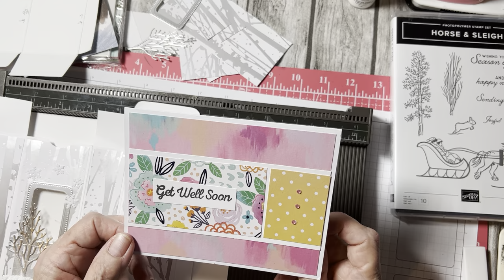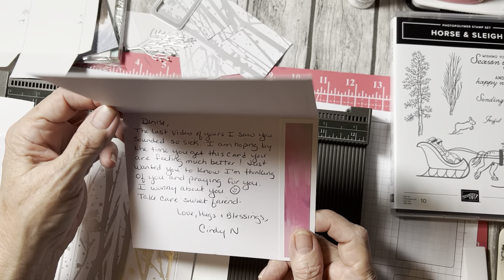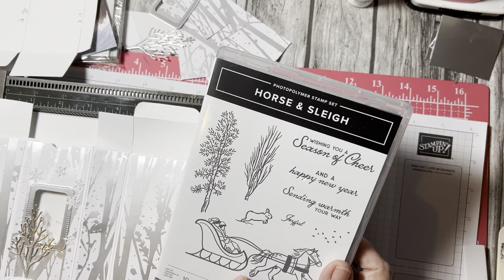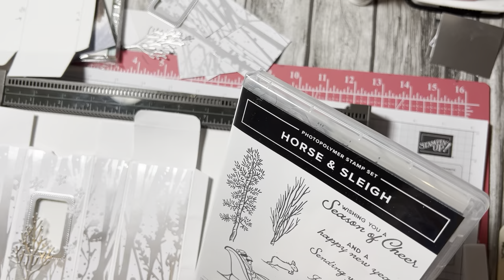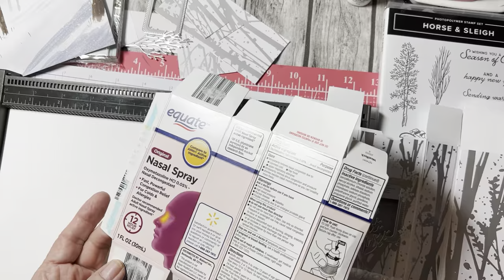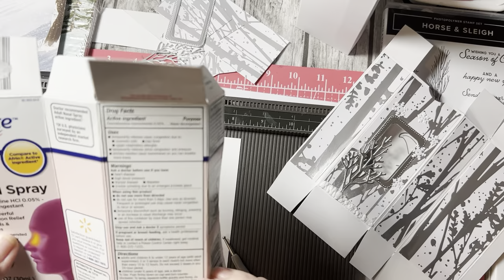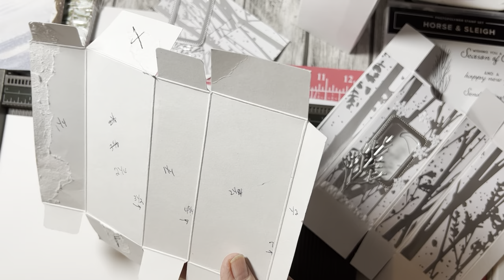Matching gift set using Horse & Sleigh from Stampin Up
Box Measurements
7 1/2 x 8 1/4
Short side score @ 1 1/4, 3 1/2, 4 3/4 & 7
Long side score @ 1 1/4, 6 1/4,7 1/2 & 7 3/4
DSP 2 @ 2 1/8 x 4 7/8
         2 @ 1 1/8 x 4 7/8